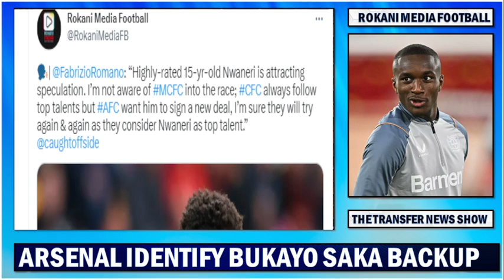Arteta & Edu Identify Bukayo Saka's Backup As Moussa Diaby | Balogun Future Decision Soon !!!